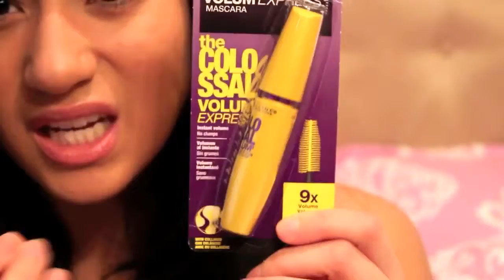MY TOP 3 MAKEUP MUST HAVES!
Hey, guys and dolls! My name's Melanie and I'm an Irish YouTuber. My channel is a mishmash of all things beauty, body image, health, hobbies and hauls, with a little bit of my everyday life thrown in for good measure. And lots of Game of Thrones fangirling. And CATS!
I like to talk about REAL issues like acne, anxiety, eating disorders and depression but in a positive way, to inspire others to realize that happiness is within reach :) My goal on here is to make people smile and to help others to feel more confident. Pretty simple, but this is what makes me happy.